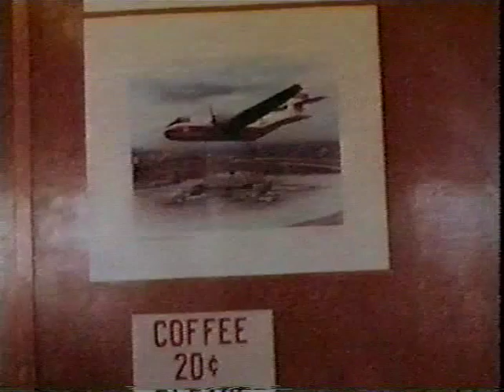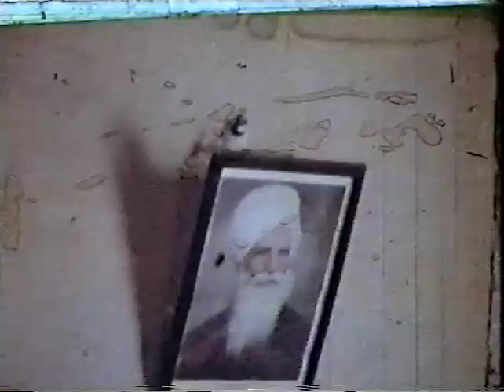Sant Ajaib Singh "Sant Ji" - 77RB, Caravan of Love, Nanaimo (1976-1977, archive movie)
With English narration and traslation. The movie is mute at the end originally.